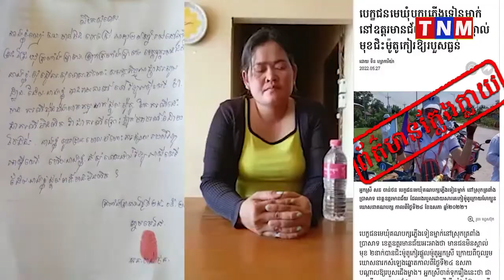បេក្ខជនមេឃុំគណបក្សភ្លើងទៀន នៅឃុំត្រពាំងប្រាសាទ ខេត្តឧត្តរមានជ័យ ចេញវីដេអូសុំទោស